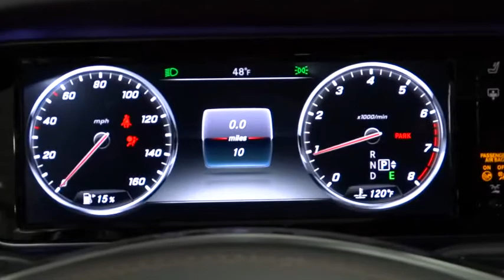2015 Mercedes-Benz S-Class Rockville Centre, Nassau, Long Island, New York, Queens, NY FA163034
2015 Mercedes-Benz S-Class

13 Speakers,2 LCD Monitors In The Front,590w Regular Amplifier,Radio: COMAND System w/AM/FM/GPS Navigation -inc: iPod/MP3 media interface, Burmester surround sound system and SIRIUS XM satellite radio,Radio w/Seek-Scan, In-Dash Mounted 6-Disc CD, Clock, Speed Compensated Volume Control, Steering Wheel Controls, Voice Activation, Radio Data System, Weatherband, DVD-Audio and 10 Gb Music Register Internal Memory,Turn-By-Turn Navigation Service,Window Grid Diversity Antenna,Audio Theft Deterrent,Wireless Streaming,Bluetooth Wireless Phone Connectivity,Automatic Equalizer,Siriusxm Traffic Real-Time Traffic Display,Radio w/Seek-Scan, In-Dash Mounted 6-Disc CD, Clock, Speed Compensated Volume Control, Steering Wheel Controls, Voice Activation, Radio Data System, Weatherband, DVD-Audio and 10 Gb Internal Memory,Door Auto-Latch,Rain Detecting Variable Intermittent Wipers w/Heated Reservoir,Perimeter/Approach Lights,Power Open And Close Trunk Rear Cargo Access,Wheels: 18 10-Spoke,Chrome Bodyside Insert,Fixed Glass 2nd Row Sunroof w/Power Sunshade,Cornering Lights,Chrome Door Handles,Chrome Side Windows Trim and Black Front Windshield Trim,Express Open/Close Tilting Glass 1st Row Sunroof w/Power Sunshade,Rear Fog Lamps,Body-Colored Rear Bumper,Chrome Grille,Programmable Aero-Composite Led Low/High Beam Daytime Running Directionally Adaptive Auto High-Beam Headlamps w/Delay-Off,LED Brakelights,Clearcoat Paint,Light Tinted Glass,Laminated Glass,Body-Colored Power Heated Auto Dimming Side Mirrors w/Power Folding and Turn Signal Indicator,Body-Colored Front Bumper,Fixed Rear Window w/Defroster and Power Blind,Tires: P255/45R18 AS,Aluminum Panels,Trip Computer,Dual Zone Front Automatic Air Conditioning w/Front Infrared,Power Rear Windows,Power Door Locks w/Autolock Feature,Delayed Accessory Power,Power 1st Row Windows w/Front And Rear 1-Touch Up/Down,Full Cloth Headliner,Remote Keyless Entry w/Integrated Key Transmitter, 4 Door Curb/Courtesy, Illuminated Entry, Illuminated Ignition Switch and Panic Button,2 Seatback Storage Pockets,Bucket Front Seats w/Leatherette Back Material,Systems Monitor,Front And Rear Map Lights,Rear Cupholder,Gauges -inc: Speedometer, Odometer, Engine Coolant Temp, Tachometer, Trip Odometer and Trip Computer,Power Anti-Whiplash w/Tilt Front Head Restraints and Power w/Tilt Rear Head Restraints,Redundant Digital Speedometer,Cargo Space Lights,Front Center Armrest and Rear Center Armrest w/Storage,Tracker System,Digital/Analog Display,Full Carpet Floor Covering -inc: Carpet Front And Rear Floor Mats,Compass,FOB Controls -inc: Trunk/Hatch/Tailgate, Windows and Sunroof/Convertible Roof,Perimeter Alarm,Carpet Floor Trim and Carpet Trunk Lid/Rear Cargo Door Trim,Illuminated Locking Glove Box,Bench Front Facing Rear Seat,Remote Releases -Inc: Foot Sensor Trunk/Hatch,Engine Immobilizer,Front And Rear Cigar Lighter(s),Air Filtration,Power Tilt/Telescoping Steering Column,Urethane Gear Shift Knob,Mobile Hotspot Internet Access,Front Cupholder,Cargo Area Concealed Storage,Driver And Passenger Visor Vanity Mirrors w/Driver And Passenger Illumination and Illuminated Rear Visor Mirror,Ashtray,Interior Trim -inc: Genuine Wood/Leather Instrument Panel Insert, Genuine Wood Door Panel Insert, Leather/Genuine Wood Console Insert, Aluminum And Metal-Look Interior Accents and Leatherette Upholstered Dashboard,Day-Night Auto-Dimming Rearview Mirror,Homelink Garage Door Transmitter,Heated Power Front Seats w/Memory,Driver Foot Rest,Memory Settings For 3 -inc: Door Mirrors, Steering Wheel, Head Restraints and HVAC,Bench Front Facing Leather Rear Seat,Remote Releases -Inc: Power Trunk/Hatch,Outside Temp Gauge,3 12V DC Power Outlets,Full Floor Console w/Covered Storage, Mini Overhead Console w/Storage, 3 12V DC Power Outlets and 1 AC Power Outlet,Leather/Genuine Wood Steering Wheel w/Auto Tilt-Away,Power Fuel Flap Locking Type,Memory Settings -inc: Door Mirrors, Steering Wheel, Head Restraints and HVAC,Power Type w/Tilt Front Head Restraints and Power w/Tilt Rear Head Restraints,Fade-To-Off Interior Lighting,HVAC -inc: Underseat Ducts, Residual Heat Recirculation, Headliner/Pillar Ducts and Console Ducts,Refrigerated/Cooled Box Located In The Console, Driver / Passenger And Rear Door Bins,Cargo Net,5 Person Seating Capacity,Leather Bucket Front Seats w/Leatherette Back Material,Cruise Control,3 12V DC Power Outlets and 1 AC Power Outlet,Leather Door Trim Insert,Trunk/Hatch Auto-Latch,Valet Function,Permanent Locking Hubs,Automatic w/Driver Control Height Adjustable Automatic w/Driver Control Ride Control Suspension,Full-